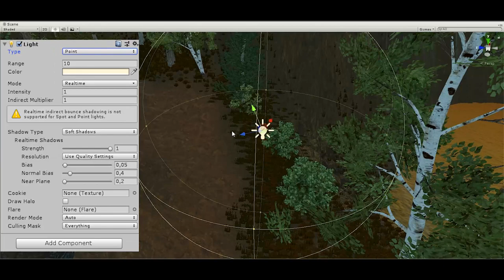Level Design в Unity #7 - Свет и Цвет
Рассматриваем варианты создания привлекательного освещения в Юнити.

Что нам для этого нужно?
Понимать логику того, как свет работает в реальной жизни. Какие цвета каким образом влияют на подсознание игрока.

Как управлять настроением игроков всего-лишь картинкой.
Будем править миром!

Левел дизайн в юнити с нуля. Свет и цвет. Левел арт. Level art.